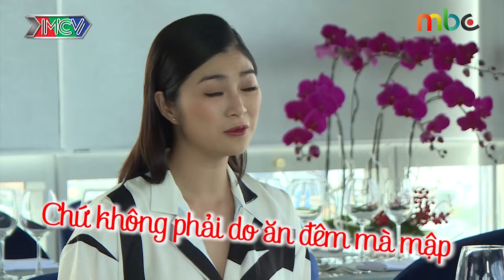TIN TỨC SAO VIỆT | Thanh Trúc trốn việc hẹn hò cùng Jennifer Phạm vì tin đồn có con thất thiệt 😂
Tập 14 - DU KÝ CÙNG HOA HẬU sẽ được phát sóng trên kênh HTV9 vào lúc 15H, thứ Bảy, ngày 13/07/2019 và publish trên kênh youtube MCVMedia vào lúc 15H15 cùng ngày.

☀️ Cảm ơn: SHRI RESTAURANT & LOUNGE
👉 Địa chỉ: Tầng 23 Centec Tower, 72-74 Nguyễn Thị Minh Khai, P.6, Q.3.

💡 CÚ PHÁP TÌM NHANH:
du ky cung hoa hau tap 14, du ky cung hoa hau 14, dkchh tap 14, dkchh 14

📺 GIỚI THIỆU CHƯƠNG TRÌNH:
“DU KÝ CÙNG HOA HẬU” – là chương trình truyền hình thực tế kể về chuyến “du ký” của Hoa Hậu và 1 nghệ sĩ, nhân vật nổi tiếng. Họ sẽ cùng nhau “du ký” và trải nghiệm những địa điểm du lịch, khám phá danh lam thắng cảnh, văn hóa, ẩm thực, thậm chí là làm đẹp đầy thú vị, hấp dẫn ở khắp nơi trên đất nước Việt Nam và cả thế giới. Đây cùng là dịp để hoa hậu cùng các nghệ sĩ, nhân vật nổi tiếng được gặp gỡ và tương tác, giao lưu với người dân ở mỗi nơi mà họ đến. Chương trình sẽ cấp cho 2 người chơi 1 cuốn CẨM NANG DU KÝ thần kì. Cuốn cẩm nang như 1 bí kíp du ký, có tất cả các thông tin về các địa điểm mới lạ, hấp dẫn tại Việt Nam và khắp nơi trên thế giới. Người chơi sẽ nhắm mắt và chỉ vào bất kì điểm nào trong cuốn sổ, thì đó là điểm họ sẽ được đến.

🔔 KHUNG GIỜ PHÁT SÓNG: 15H Thứ Bảy hàng tuần trên kênh HTV7.

© Các video thuộc các chương trình của MBC CORPORATION đã được đăng ký bản quyền với Youtube. Vui lòng không sao chép, re-upload dưới mọi hình thức.